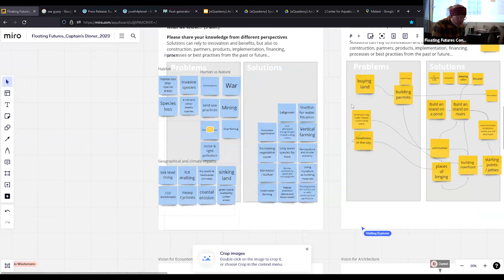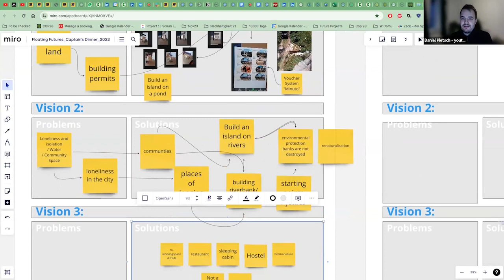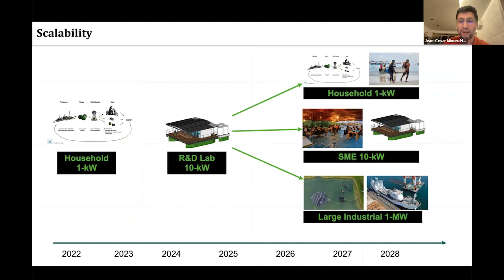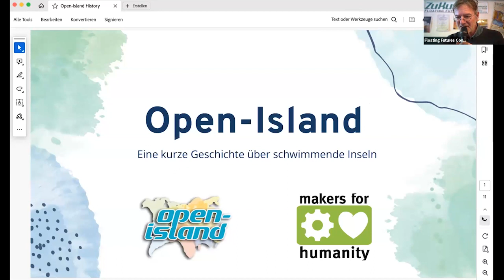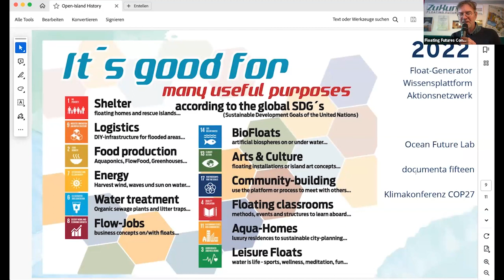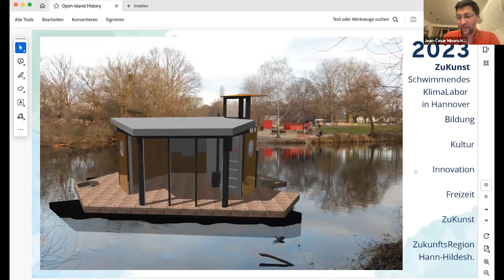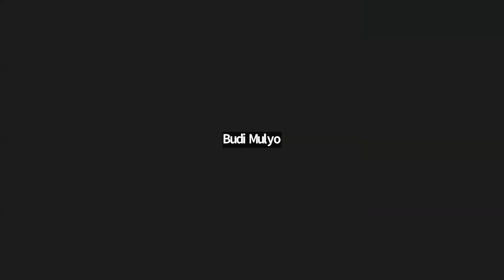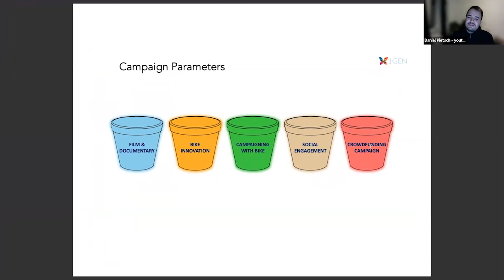Floating-Futures conference 2023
(deutsche Beschreibung unten)
This year's Floating Futures Conference from the Makers-For-Humanity took place in hybrid form aboard the floating-future-lab "ZuKunst" in Hanover/Germany. The keynote speakers Cesar Jung-Harada (Singapore), Richart Sowa (Brazil) and host Joy Lohmann (Germany) present their current projects and plans regarding DIY floating islands and their use for nutrition, environmental protection, energy and the communities. Development, financing and implementation strategies were then discussed in an open discussion with the participants.
The conference starts with 3 short presentations of the results of a previous vision workshop on the topic. "Floating Futures 2023" was moderated by Nicole Loeser, Institute for Art and Innovation (IFAI).
A notable result of the conference is the planned start of a swimming island project on Lake Malawi in East Africa in 2024.

Content:
00:10 Welcome aboard the "ZuKunst"
03:50 3 Pitches from the vision-workshop
23:16 Moderation Nicole Loeser
26:00 Keynote Cesar Jung-Herada
35:35 Keynote Richart Sowa
48:35 Presentation Joy Lohmann
58:50 Fishbowl discussion
1:56:17 Closing words

Die diesjährige Floating-Futures Konferenz der Makers-For-Humanity fand hybrid an Bord des schwimmenden ZukunftsLabors "ZuKunst" in Hannover/Deutschland statt. Die Keynote-Speaker Cesar Jung-Harada (Singapur), Richart Sowa (Brasilien) und Host Joy Lohmann (Deutschland) präsentieren ihre aktuellen Projekte und Pläne in Bezug auf DIY-Schwimminseln und ihre Nutzung für Ernährung, Umweltschutz, Energie und Gesellschaft. Anschließend wurde in offener Gesprächsrunde mit den Teilnehmer*innen über Entwicklung-, Finanzierungs- und Implementierungsstrategien diskutiert.
Die Konferenz startete mit 3 kurzen Ergebnispräsentationen eines vorgelagerten Visionsworkshops. Moderiert wurde "Floating-Futures 2023" von Nicole Loeser, Institute for Art and Innovation (IFAI).
Bemerkenswertes Resultat der Konferenz ist der avisierte Projektstart eines Schwimminselprojektes auf dem Lake Malawi in Ost-Afrika 2024.